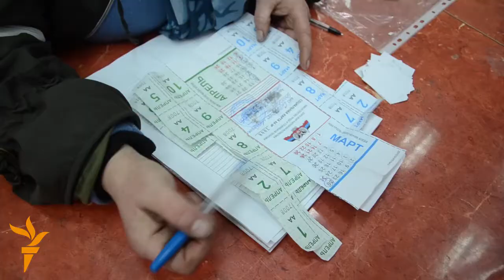Debaltseve – Gunmen, Looting, And Bread Queues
The town of Debaltseve, in eastern Ukraine, fell to a Russian-backed separatist assault shortly after the Minsk cease-fire agreements were signed in February. A fraction of the pre-conflict civilian population now lives there. Those who remained have experienced looting, buried bodies being dug up, and bread queues herded by gunmen.